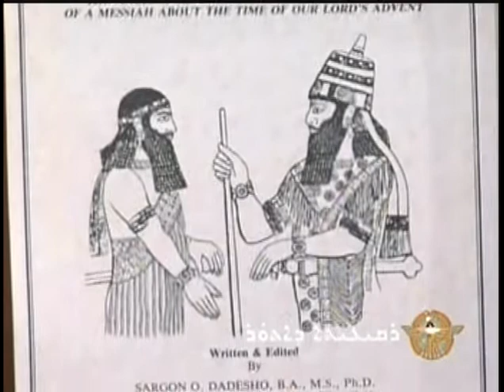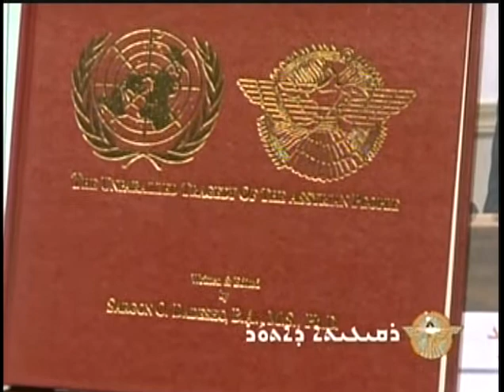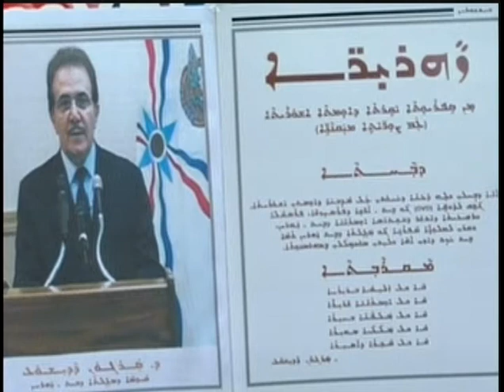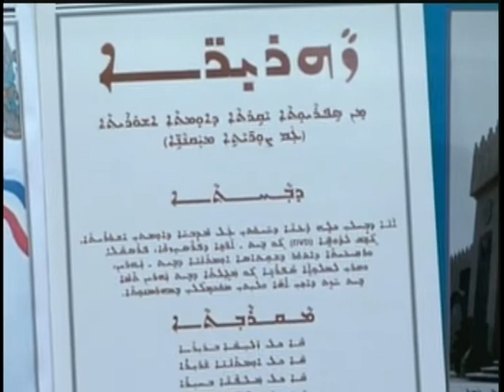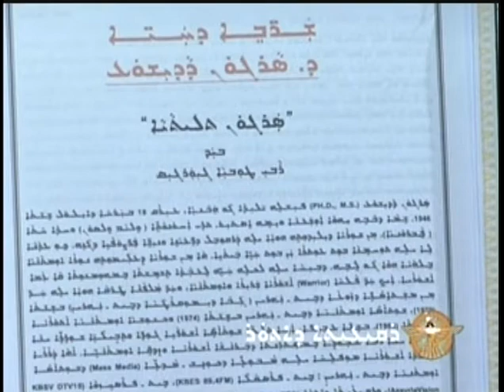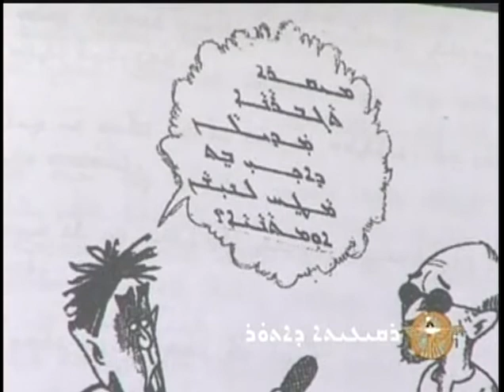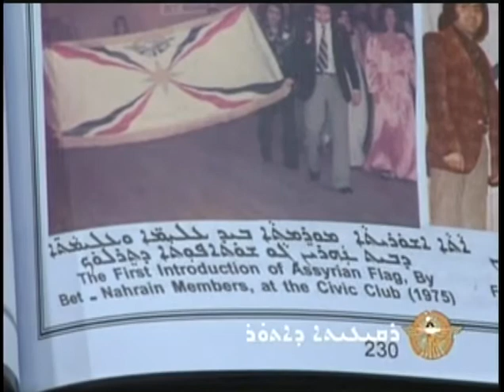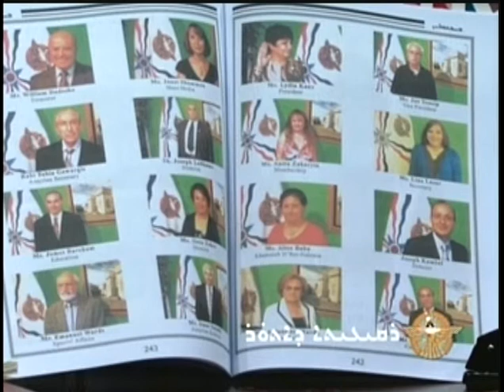Sargon Dadesho: Janet Interview With Sargon. (Sargon's Book Of Zahrereh)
Sargon's Book Of Zahrereh